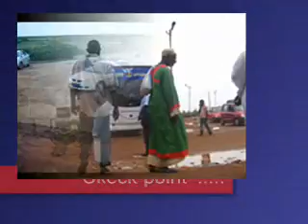slideshow khartoum madanie highway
khartoum madanie highway is very busy traffic.. this photos took early at morning